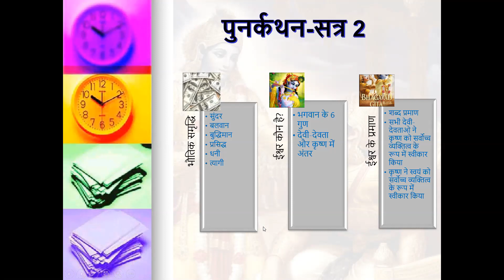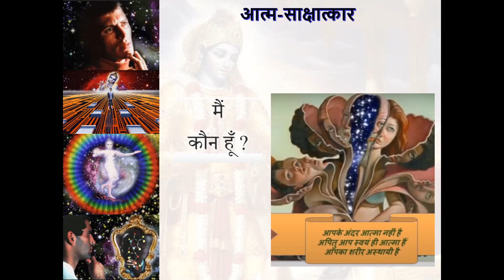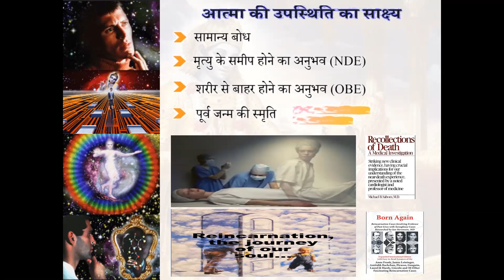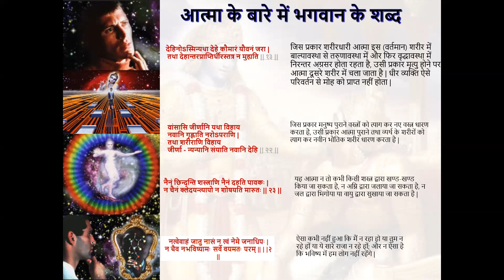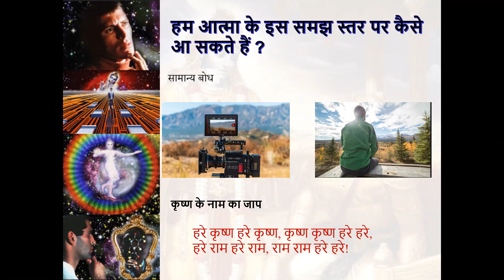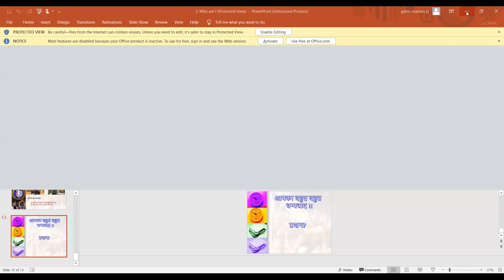मैं कौन हूँ Who Am I Session 4 09202020